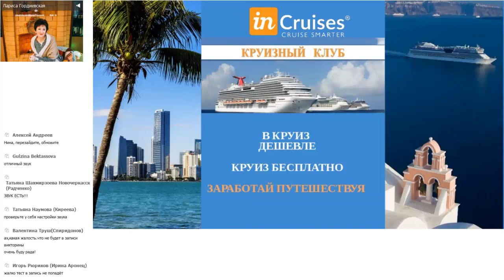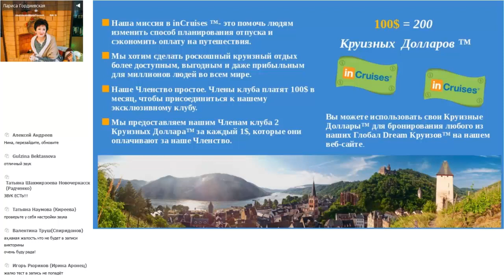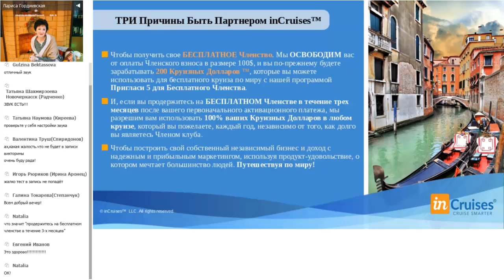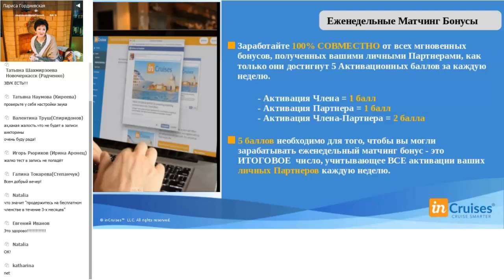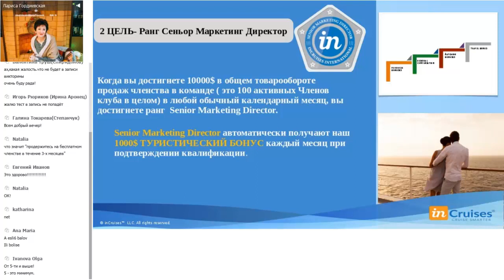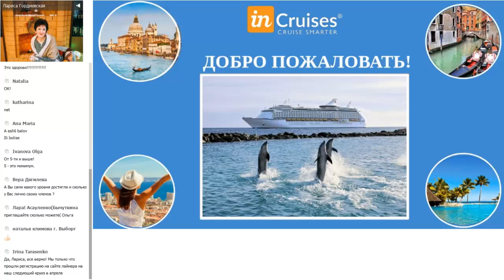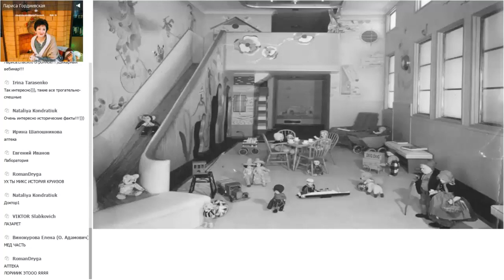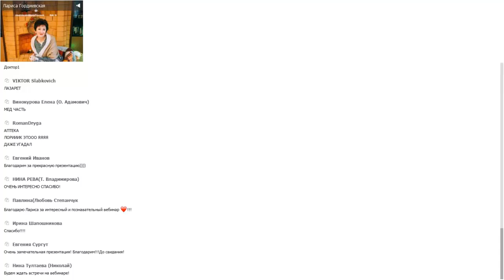"inCruises". Презентация круизного клуба. Лариса Гордиевская.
Мы все когда-то мечтали о кругосветном путешествии! Теперь ваша мечта сбудется! Ведь в мире открылся Международный Круизный Клуб любителей морских путешествий! Для вас - лучшие 5-ти звездочные Лайнеры распахнут свои шикарные каюты и залы. Вас ждет множество ресторанов и баров , где для вас работают лучшие повара мира. Лучшие артисты каждый вечер выступают в огромных театральных залах, развлечения для детей, ночные дискотеки, круглосуточное питание и многое другое..
С inCruises Сбываются Все Мечты!!!
Подробности в личном разговоре в скайп: Natashak742